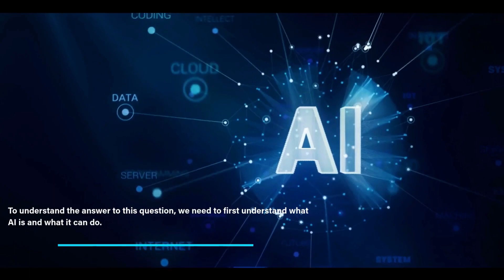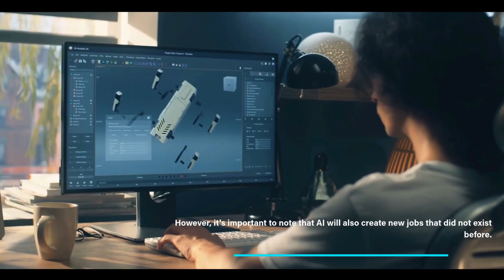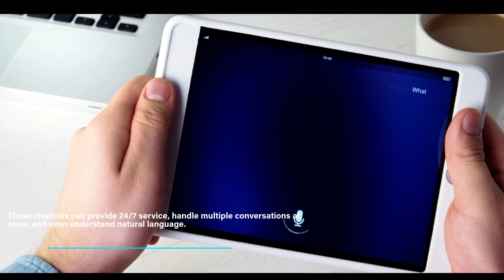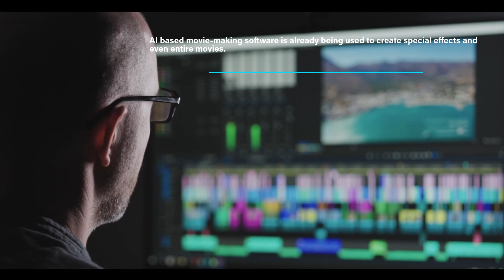Will AI Replace Humankind?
In this video, we delve into the topic of Artificial Intelligence and its future trajectory. As AI continues to advance at an unprecedented rate, the question on everyone's mind is: will AI eventually surpass human capabilities and become the next stage in evolution?

In this thought-provoking discussion, we will explore the current state of AI and its capabilities, the ethical considerations surrounding AI's future development, and the possible outcomes if AI were to surpass human intelligence. We'll hear from experts in the field, who will share their insights and perspectives on this complex and multifaceted issue.

Whether you're an AI enthusiast or a skeptic, this video will provide valuable insights and spark important conversations about the future of AI and its impact on humanity.

So join us as we navigate this uncharted territory and ask the question: